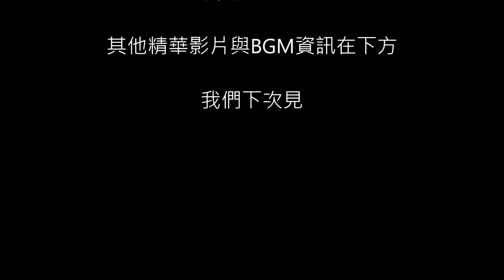GaBeWu - 狙擊手的浪漫 你懂嗎? - PlayerUnknown's Battlegrounds - 狙擊精華#4